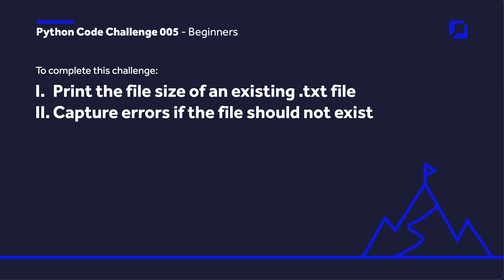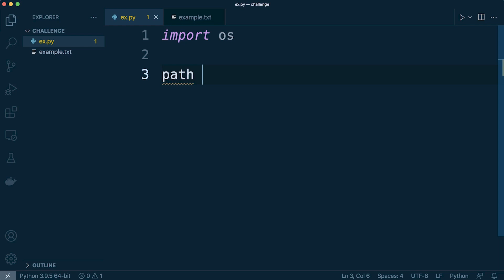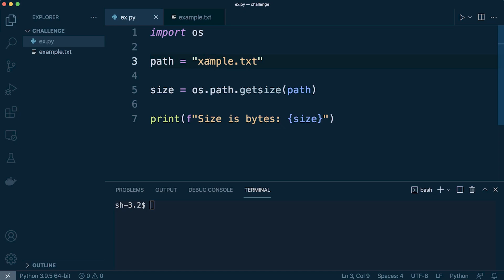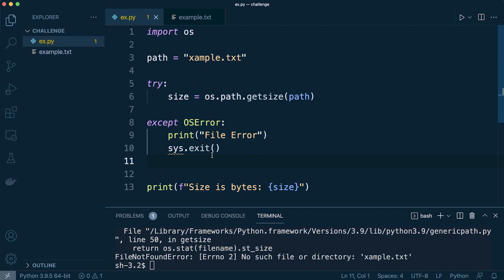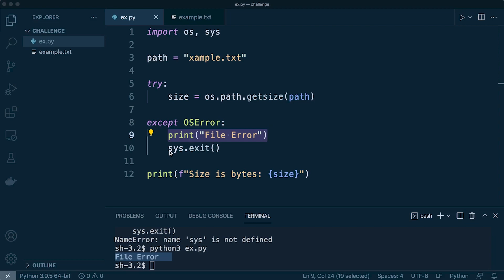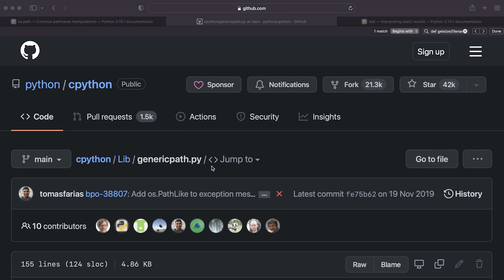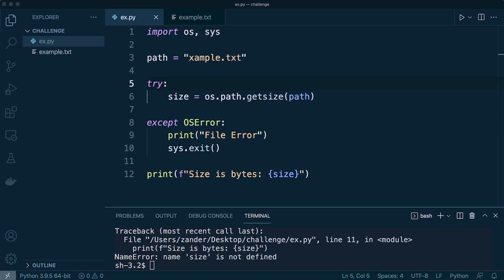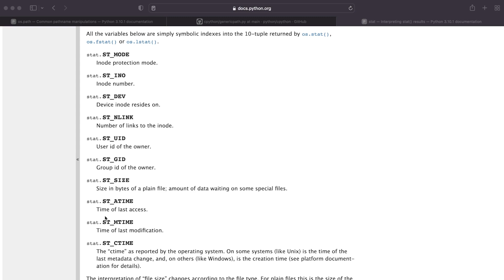Python Code Challenge - File Size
Welcome to Python code challenges. Python challenge 005. In this Python code challenge series we hope to compliment the existing Python courses on this channel. Code challenges are for people looking to sharpen their Python skills first at a beginner's level with the ambition to then move into more advanced challenges as we progress. In this Python Challenge we focus on working with files.

To complete this challenge:
1. Print the file size of a .txt file
2. Capture errors if the file should not exist

🐱‍🏍Would you like to SUPPORT US FURTHER so that we can make even more great content - Please consider joining our members community.